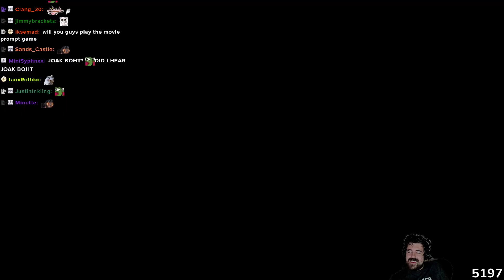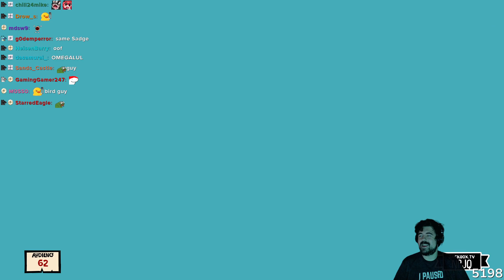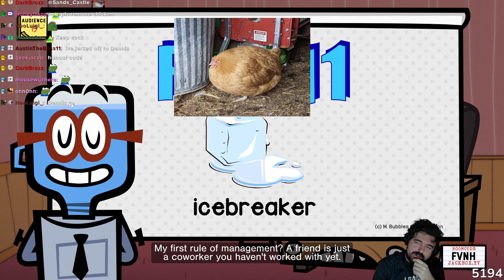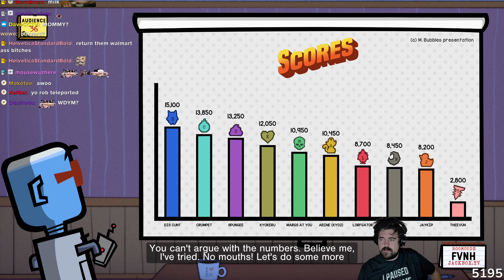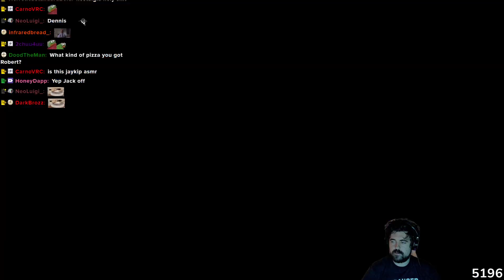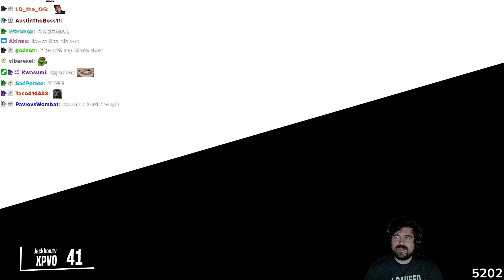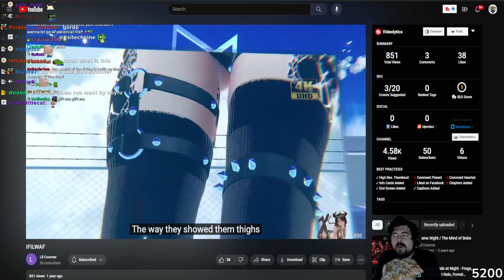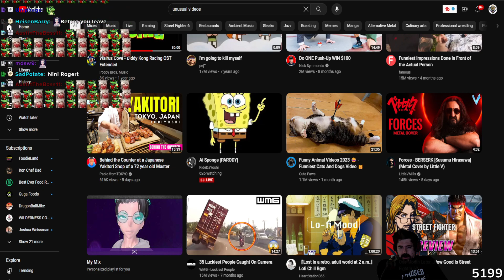7 12 23 roflg 02